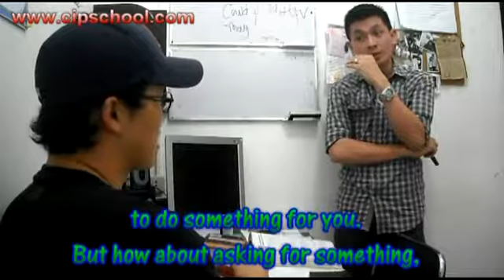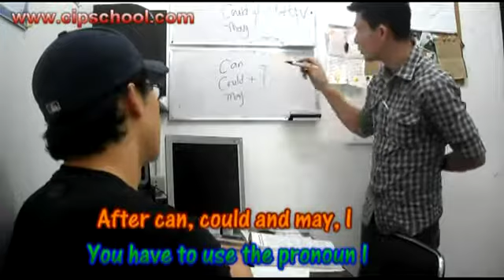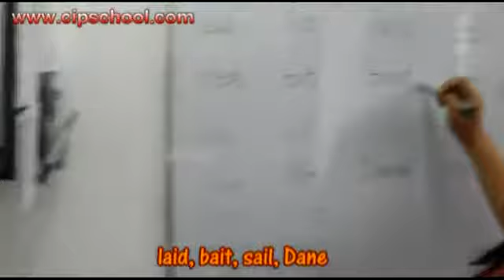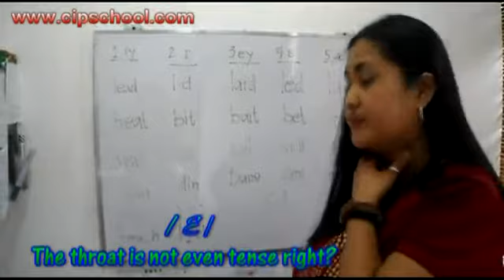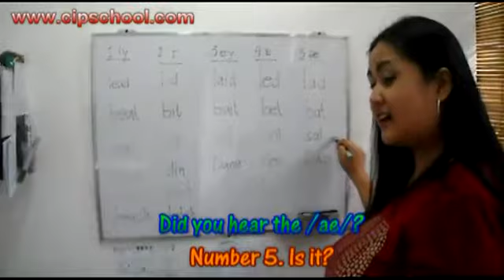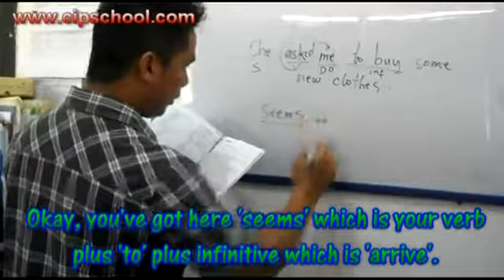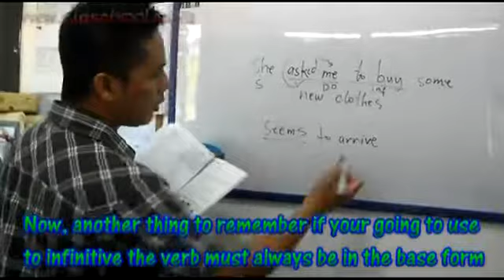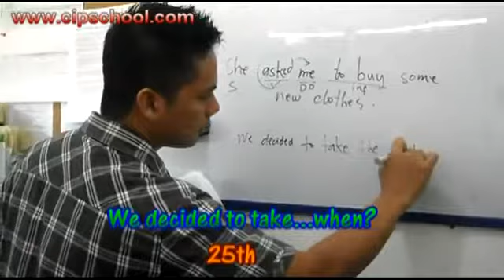Faculty_1_1_Classes_2_2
Faculty Demo Classes - my part starts at 3:22